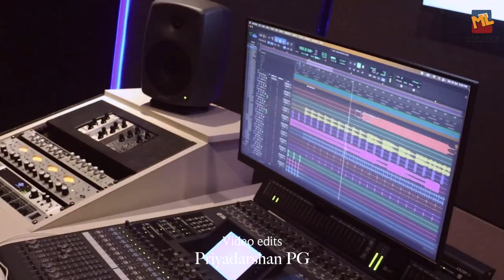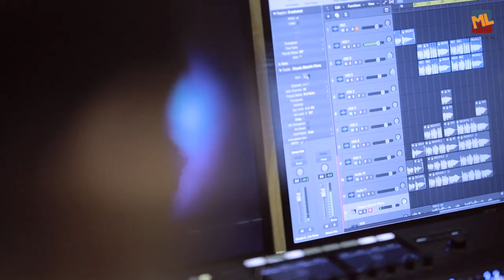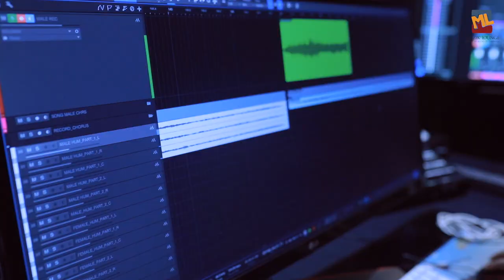Malargale Malargale | AR Rahman | Cover| Muzik Lounge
Practise sessions of students of Batch22 at Muzik Lounge School of Audio Technology, Chennai, India.
Tribute to Sri A R Rahman
Original composer
AR Rahman
Lyrics Vairamuthu

Singers.
Saptaparna Chakraborty
Jayakrishnan PS

Programming
Jayakrishnan P S
 Programming Support
Iyer Venkat

Flute
Thanks to
Palakkad K L Sreeram

Recorded by
Jobin Rajan/Harinandan/Jijin Jose

Mixed by
Jobin Rajan

Camera
Jijin Jose

Tech Support
Jijin Jose
Lijeshkumar TK
Hari Nandan
Salas Stewert
Shantujith
Joel Padayattil

Video edits
Priyadarshan PG

Location :
Muzik Lounge School of Audio Technology
Vadapalani, Chennai.

Thanks to
Stephen Devassy
Sam Devassy
Iyer Venkat
Jithu George
Delson David v
Blesson Billy
Manu prasad

All students of Batch 23, 24
& MGS Gurumani,
Ananth E.

Vadapalani, Chennai, India.